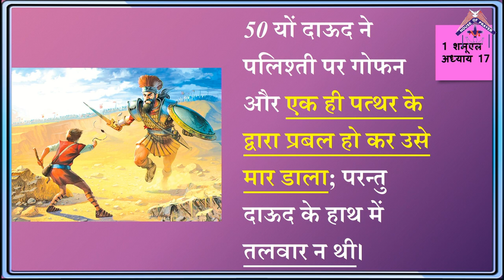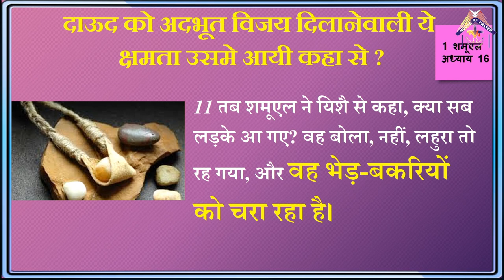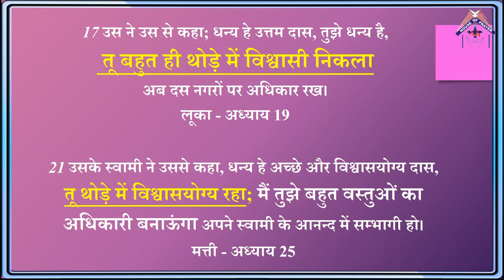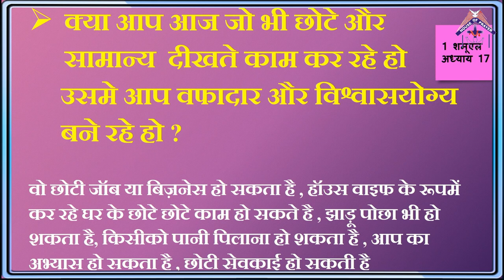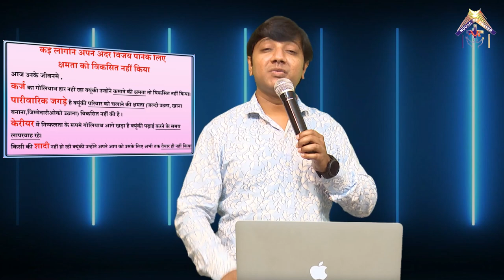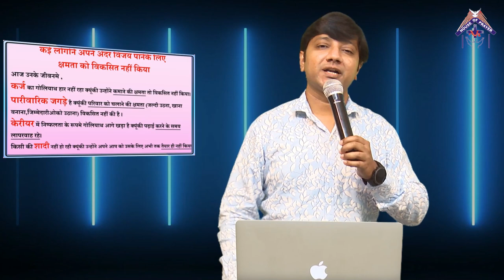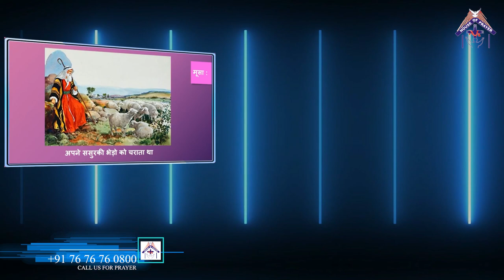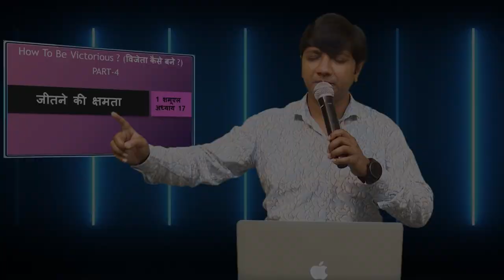जितने की क्षमता | Hindi Christian Message | Bible Study | David And Goliath | 05 Sep 2020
Hindi Bible Sermon From Ps. Christopher Christian